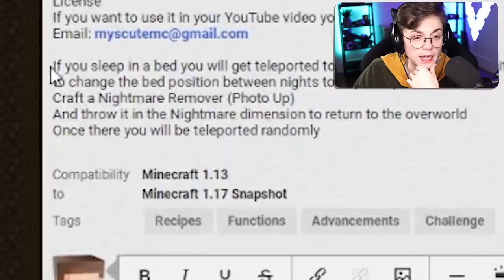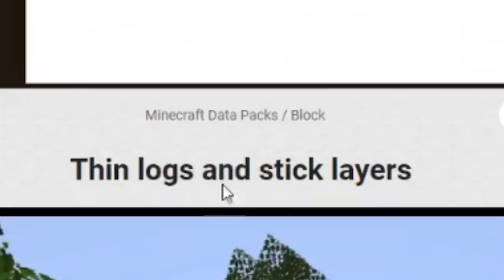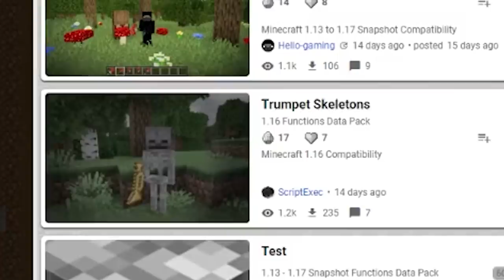Minecraft but you have NIGHTMARES..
Spooook